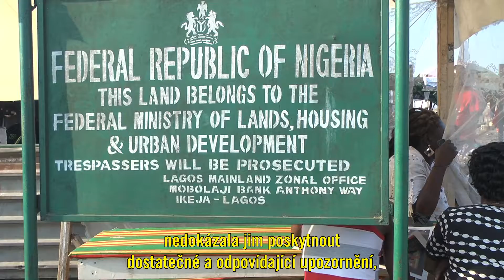LWM 2013 Nigérie (české titulky)